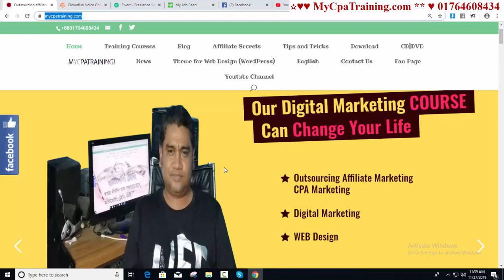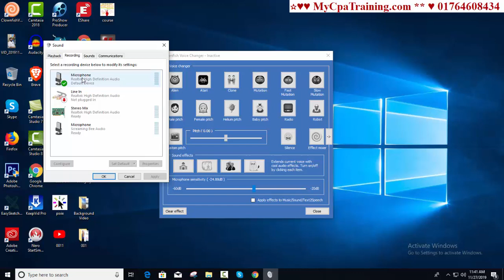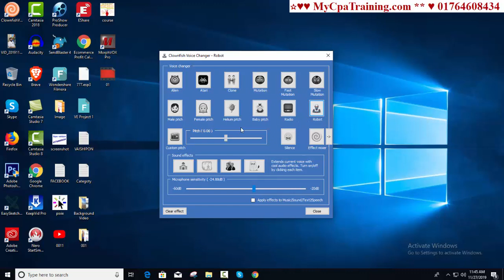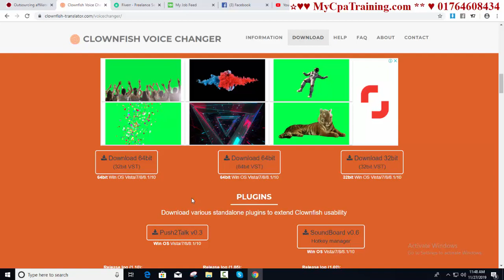voice changer for youtube marketing | Clownfish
Skype : vaishipon
ধন্যবাদ

☐ Liked?

এই অফার সীমিত সময়ের জন্য।
১২ বৎসরের অভিজ্ঞতা ২ লাইনে বোঝানো যাবেনা, তার পর ও বলার চেষ্টা করছি।
১. ডিজিটাল মার্কেটিং নলেজ
২. আমাজন এফিলিয়েট একাউন্ট
৩. আমাজন এফিলিয়েট ওয়েব সাইট
১. ডিজিটাল মার্কেটিং নলেজ
২. মেক মানি এফিলিয়েট একাউন্ট
৩. মেক মানি এফিলিয়েট ওয়েব সাইট
১. ডিজিটাল মার্কেটিং নলেজ
২. টি শার্ট এফিলিয়েট একাউন্ট
৩. টি শার্ট এফিলিয়েট ওয়েব সাইট
১. ডিজিটাল মার্কেটিং নলেজ
২. সি পি এ মার্কেটিং একাউন্ট
৩. সি পি এ মার্কেটিং অফার এর জন্য ওয়েব সাইট